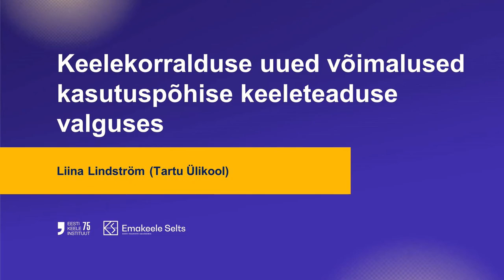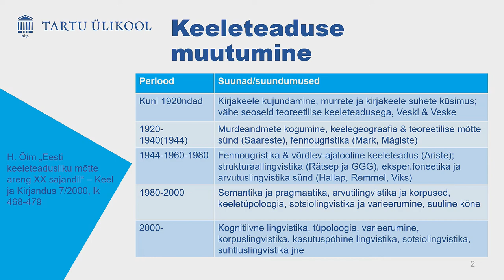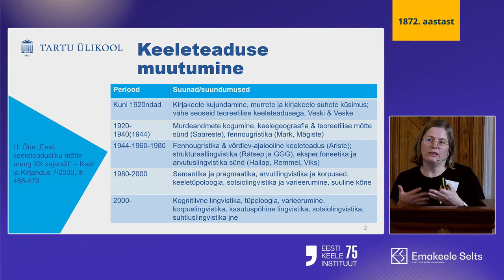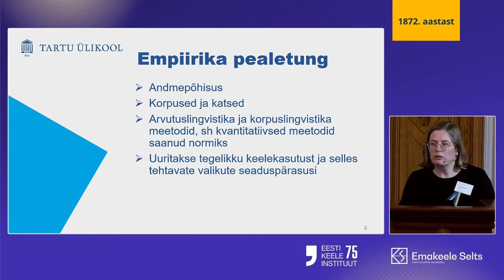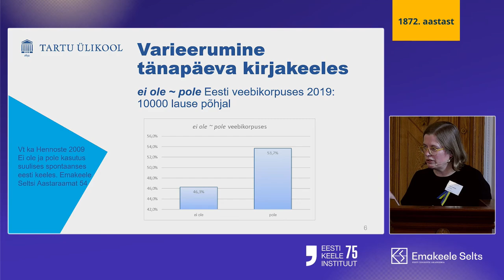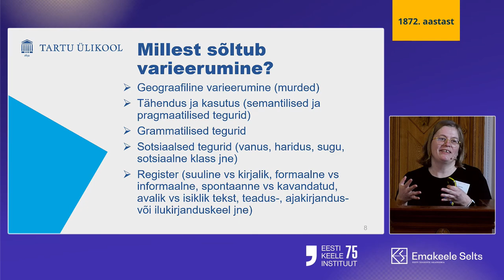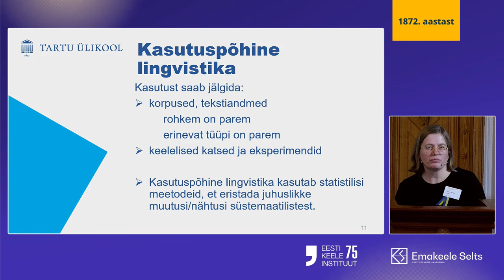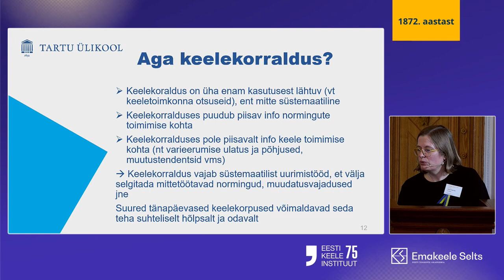Keelekorralduse uued võimalused kasutuspõhise keeleteaduse valguses – Liina Lindström